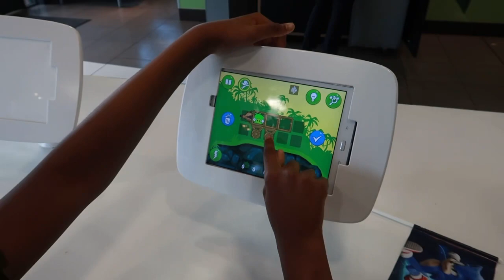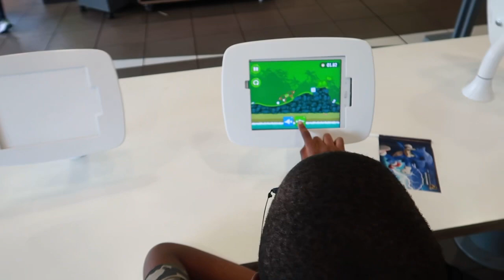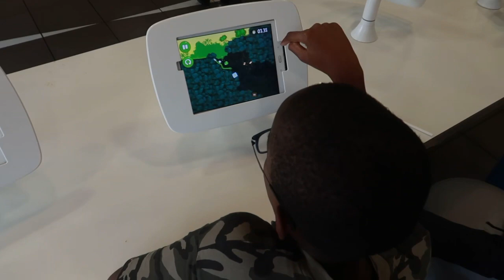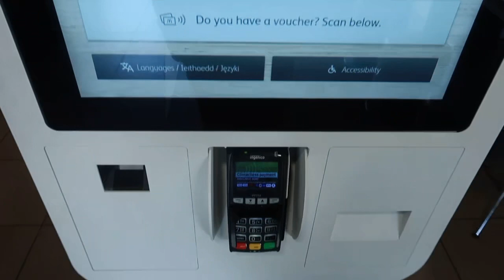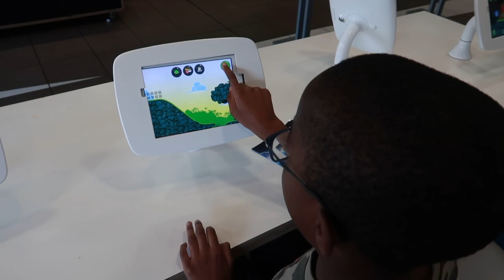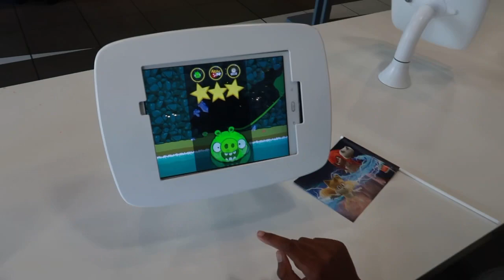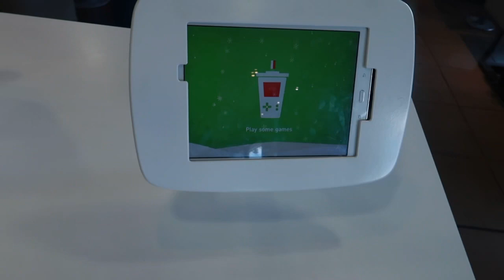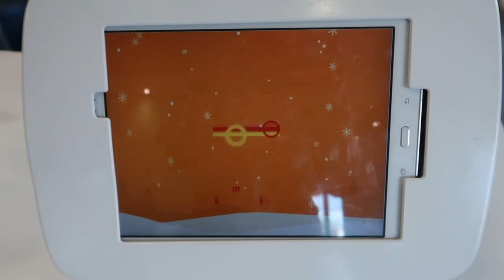Gaming at McDonald's Let's Play